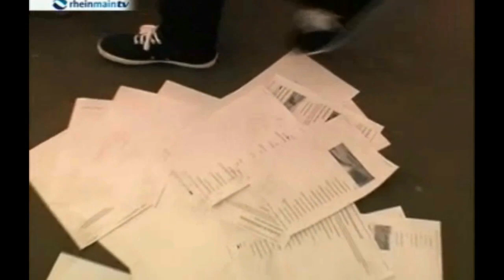rhein main tv project m